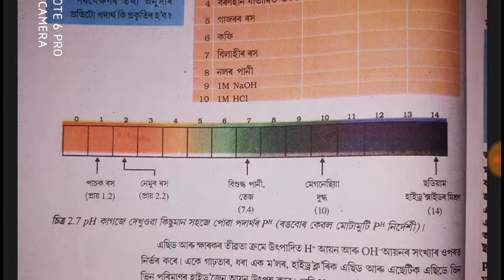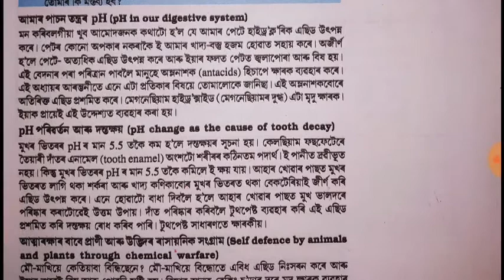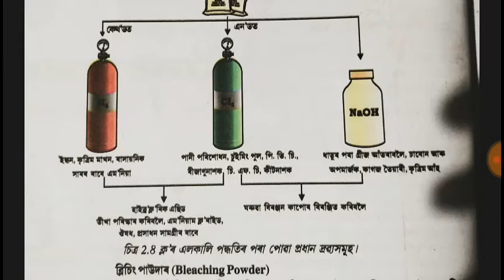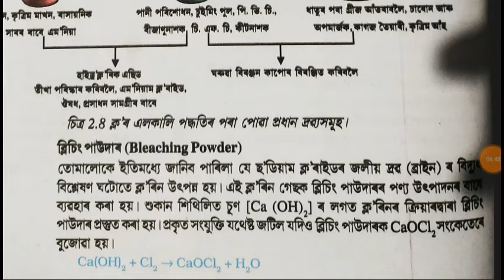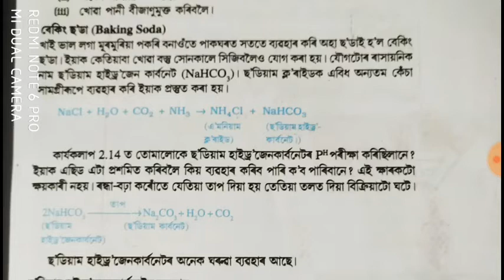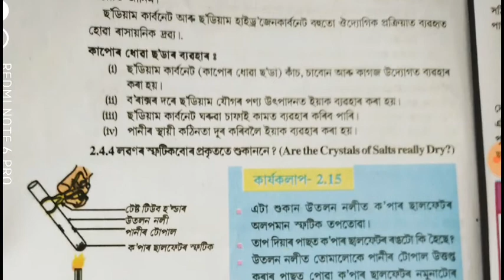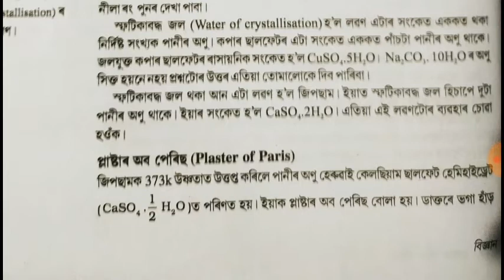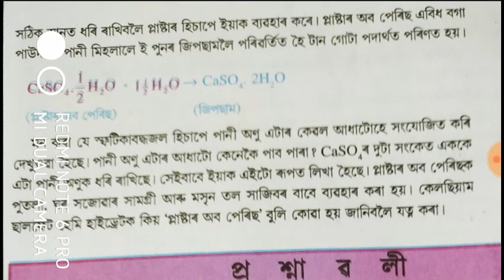এছিড,ক্ষাৰক আৰু লৱন.Acids, Bases And Salts.Class 10 Science in Assamese.Part 3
এছিড,ক্ষাৰক আৰু লৱন.Acids, Bases And Salts.Class 10 Science in Assamese.

Class 10 Science in Assamese Medium.

HSLC Question Paper 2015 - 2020.

HSLC previous year question paper 2015 to 2020

pdf-
শক্তিৰ উৎসসমূহ

2015 ৰ পৰা 2020 লৈ HSLC পৰীক্ষাত অহা সমূহ প্ৰশ্নৰ উত্তৰ।

জীৱই কেনেকৈ বংশবিস্তাৰ কৰে

ধাতু আৰু অধাতু.